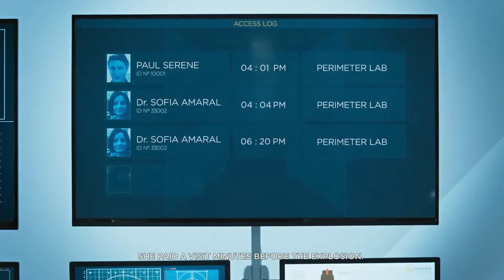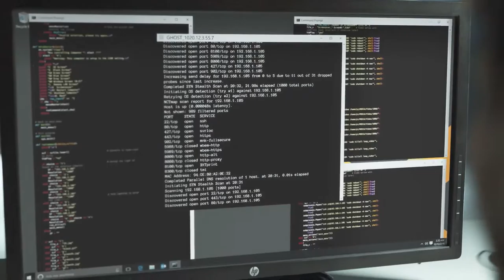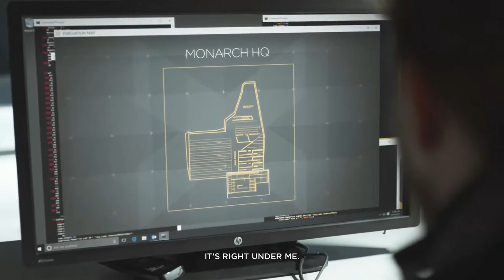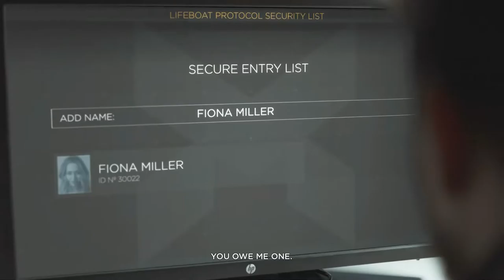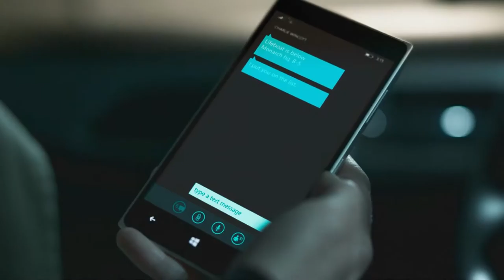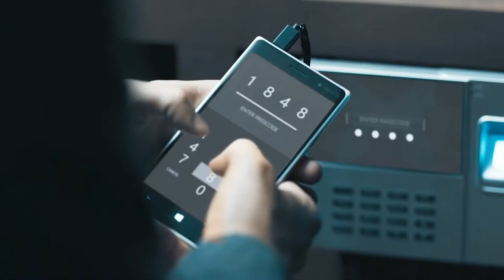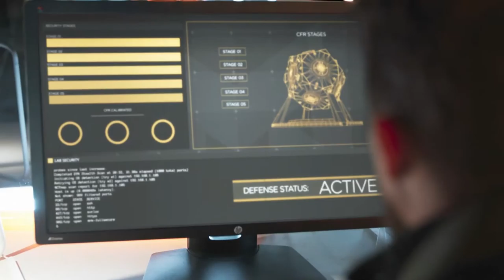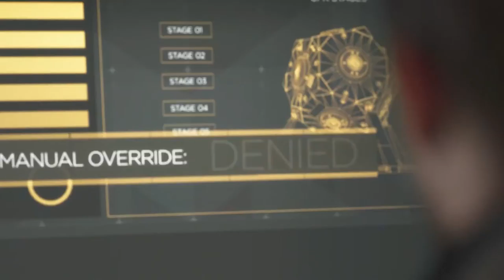CraZi Plays Quantum Break Episode 11: Paranoid Paul